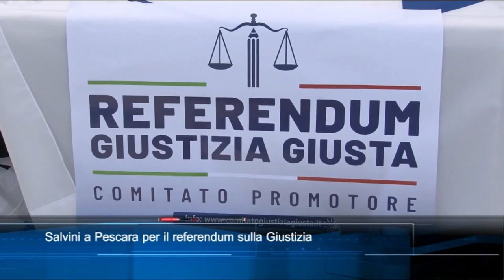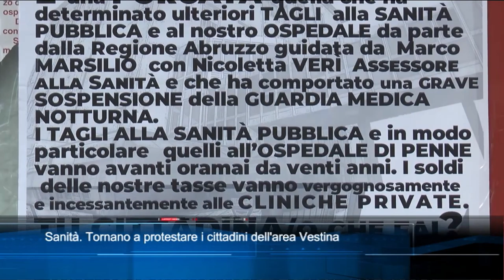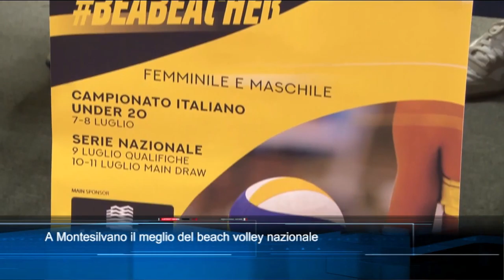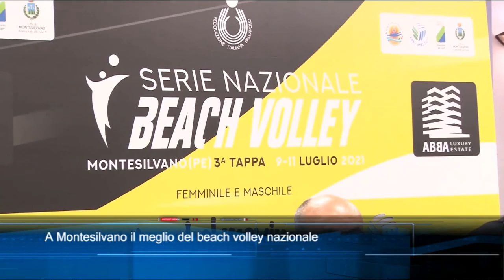TgSei edizione delle 14 di lunedì 5 luglio 2021